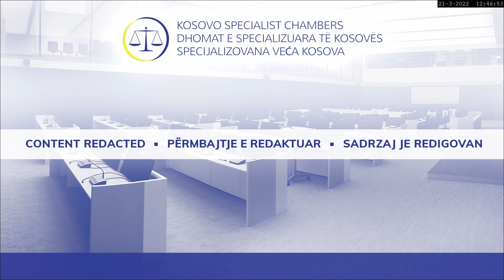21/03/2022: Mustafa, Paraqitja e provave nga mbrojtësja e viktimave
Prokurori kundër Salih Mustafës (KSC-BC-2020-05)
Gjykimi, 21/03/2022 (Shqip)